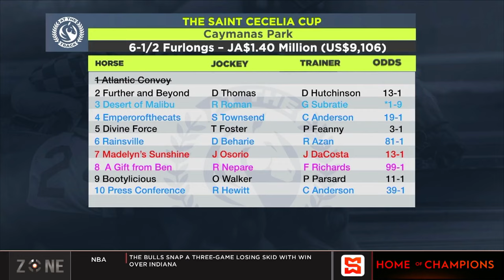AT THE TRACK March 28, 2024 | SportsMax TV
This week At The Track.